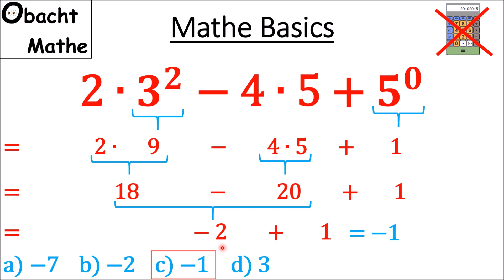👀 Mathe Basics #52 👀 2 * 3^2 - 4 * 5 + 5^0 = ? | Hast DU Mathe wirklich verstanden | ObachtMathe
👀 Mathe Basics #52 👀 2 * 3^2 - 4 * 5 + 5^0 = ? | Hast DU Mathe wirklich verstanden.

Vielen Dank!

___Playlists_nach_Klassen_geordnet_________